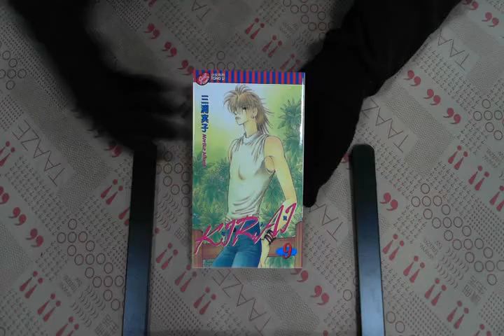TAAZE｜可人兒（9） 二手書書況 9861119930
TAAZE｜讀冊生活網路書店「可人兒（9）」，找二手書請至